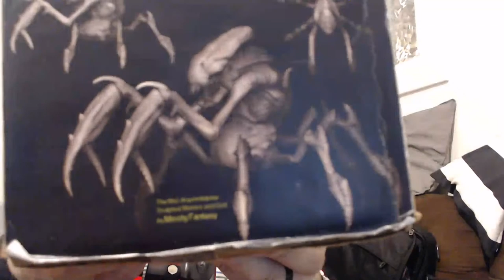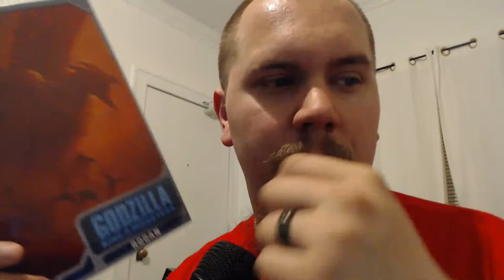STEVEN STREAMS! G-FEST AND WHAT'S IN THE BOX?!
Thanks to Miranda for the graphics! Check her out on Instagram @scorpioscribe